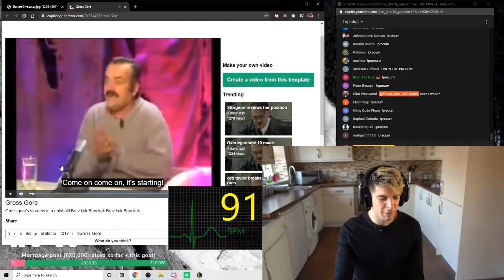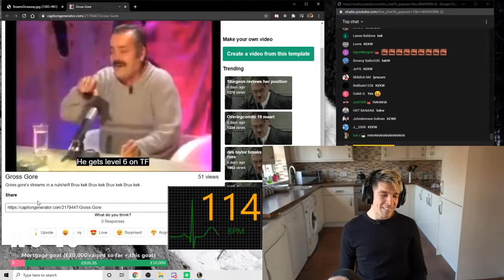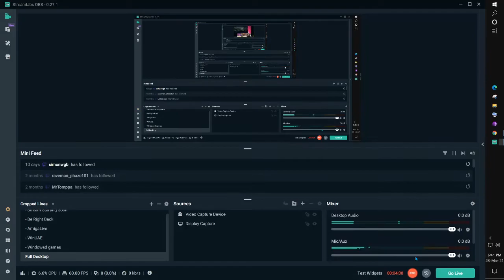Gross Gore watching my video kek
Because of his webcam, some captions cannot be read so here's the direct link to the video